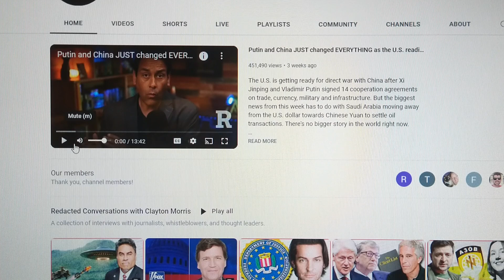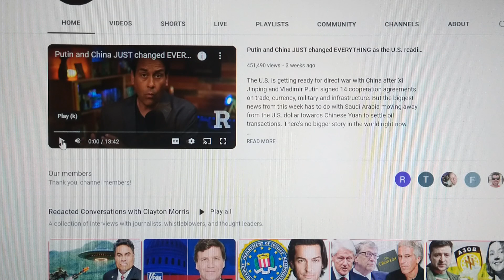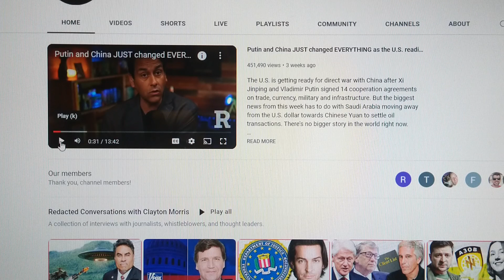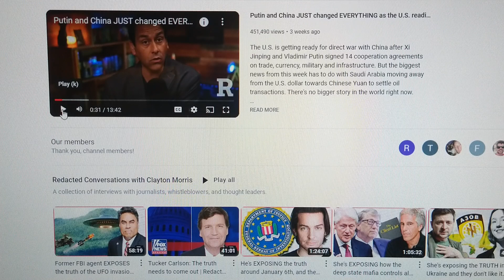The Bible and Truth in general is now hate speech according to UTUBE